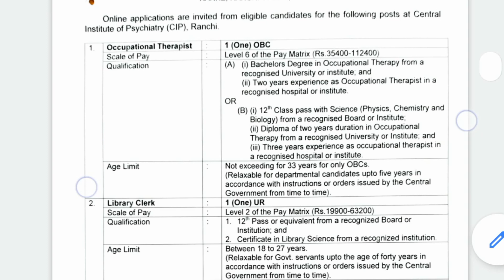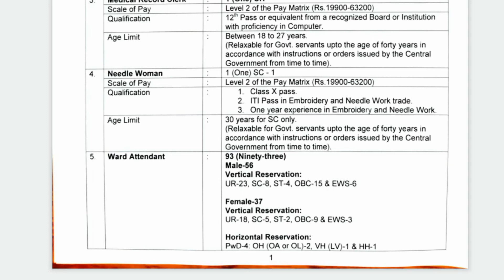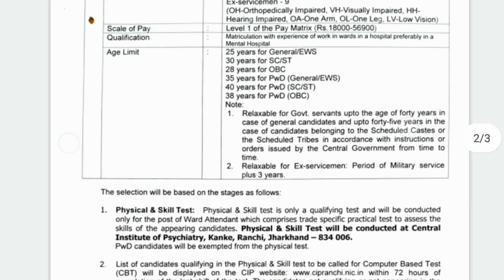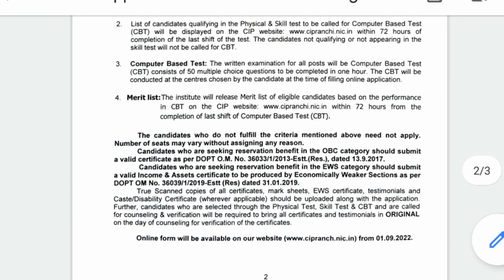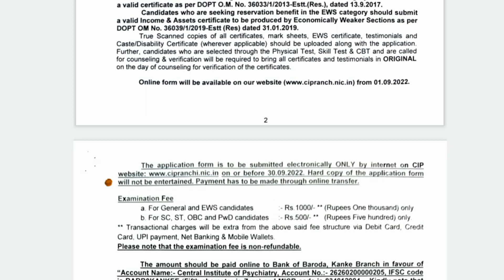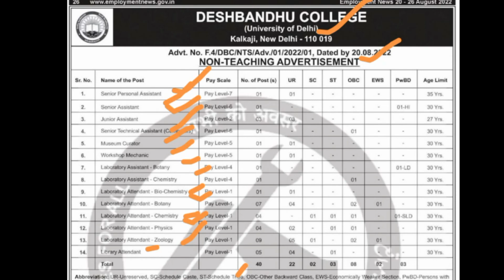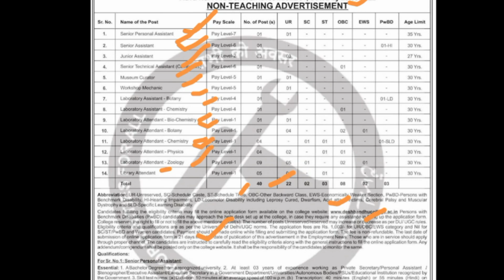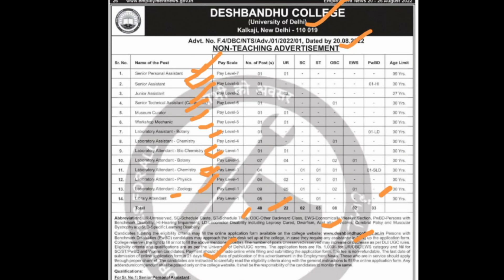Central government recruitment 2022| Government New Vacancy 2022